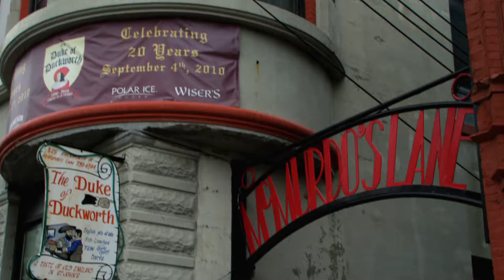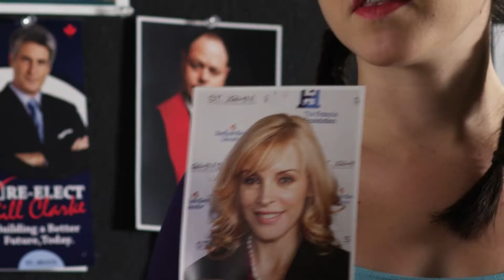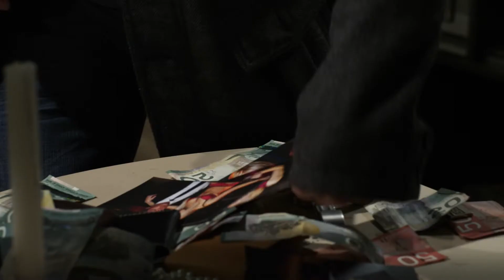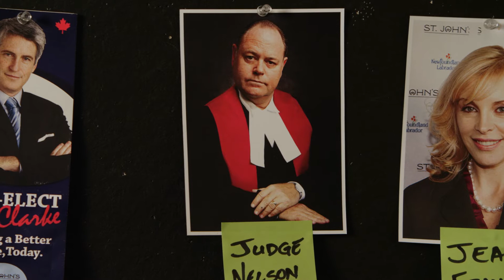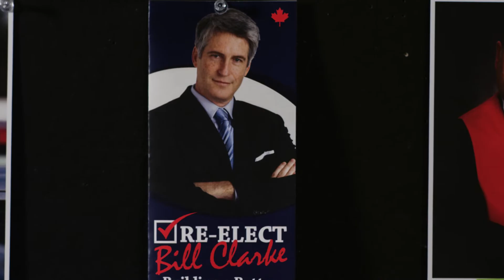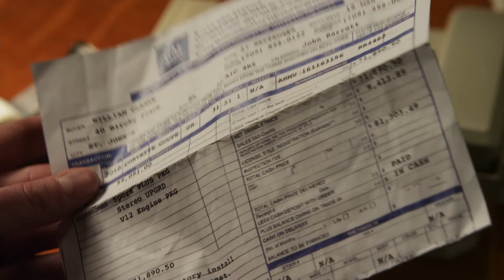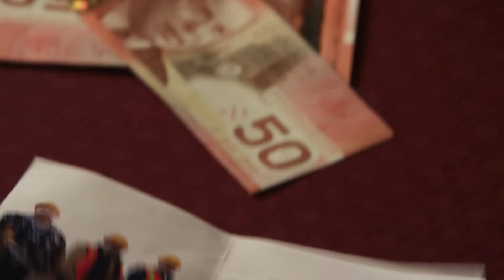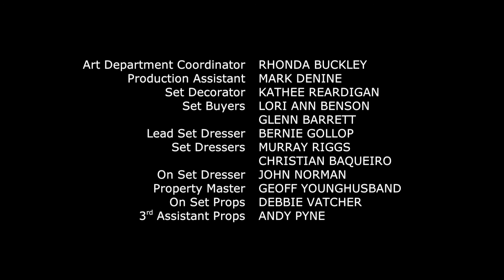Republic of Doyle - Zu hoch gepokert | Ganze Folge (S2E11)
Das Beschatten eines untreuen Ehemanns führt Jake (Allan Hawco) geradewegs in eine Spielhölle, wo er überraschend auf bekannte Gesichter trifft. Bevor sie das illegale Kasino wieder verlassen können, werden sämtliche Besucher ausgeraubt und kompromittierende Fotos von ihnen geschossen. Die Betroffenen engagieren Jake, um die Diebe zu finden und so einigen hochrangigen Politikern den Hals zu retten. Außerdem hat er auch ein persönliches Interesse am Fall: Die Gangster haben ihm ein wertvolles Geschenk abgenommen, das für Allison (Michelle Nolden) gedacht war.

Jetzt "Republic of Doyle" kostenlos und in voller Länge.

REPUBLIC OF DOYLE

CAST:
Allan Hawco in der Rolle des Jake Doyle
Krystin Pellerin als Leslie Bennett
Mark O'Brien in der Rolle des Des Courtney
Marthe Bernard als Tinny Doyle
Sean McGinley in der Rolle des Malachy Doyle

REGIE: Stefan Scaini
GENRE: Action/Krimi
LAND/JAHR: Kanada 2010
FSK: 12

INHALTSANGABE:
Jake Doyle scheint Ärger anzuziehen. Kein Wunder, dass ihn seine Frau eines Tages vor die Tür setzte. Unterschlupf fand Jake damals bei seinem Vater Malachy. Gemeinsam betreiben die Ex-Cops die Privatdetektei "Doyle & Doyle". Im Familienunternehmen arbeiten auch Mals Lebensgefährtin, seine Enkelin sowie der Straßenkünstler Des mit. Einig sind sich die Doyles nie, aber dafür erfolgreich.